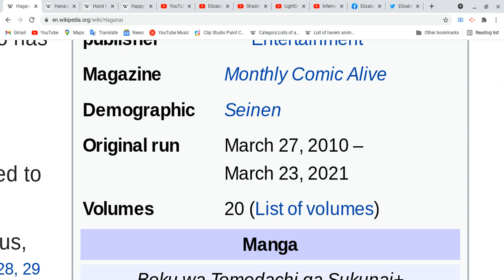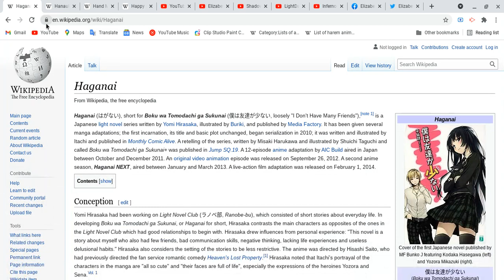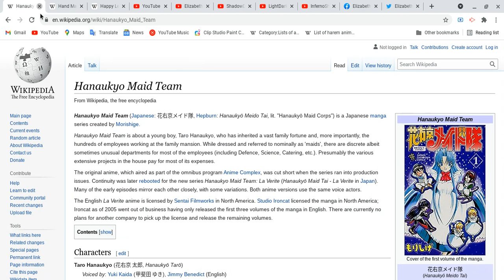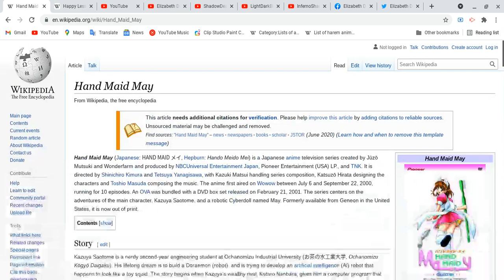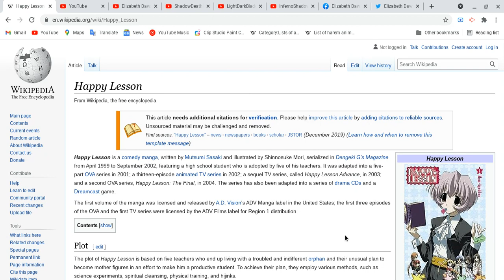All about Haganai,Hanaukyo Maid Team, Hand Maid May & Happy Lesson!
I did update on my two channels and check out to see for yourselves!
Spoiler Alert Ahead: Please finish watching four your favorite anime & etc, do all these things first and after you guys are done with all these things before you guys watch this video! Take your time! Don't rush yourselves!
Soical Media
Elizabeth Dawson:
Elizabeth Dawson:
ok i will see ya all next video!